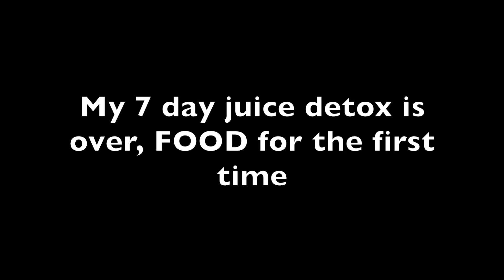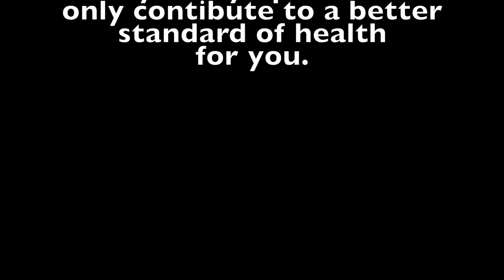Day 8, detox over and food for the first time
My 7-day juice body detox cleanse reaches the end, let's see the results.